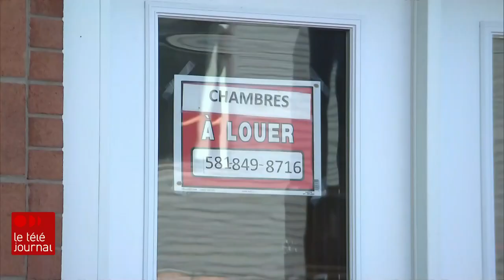Des primes d’assurances qui augmentent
Conséquence de la pandémie, les résidences privées pour aînés ont vu leurs primes d’assurances doubler et même tripler.

Certaines ne sont tout simplement plus en mesure de trouver d’assureur.

Les détails avec Guylaine Bussières.